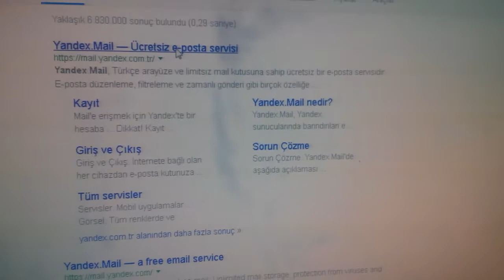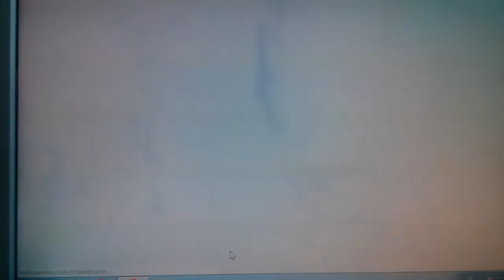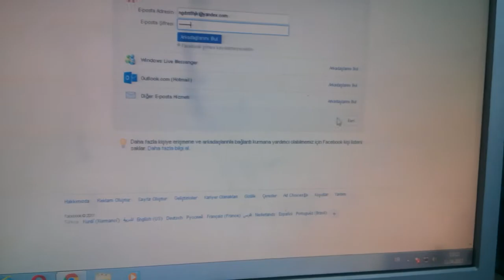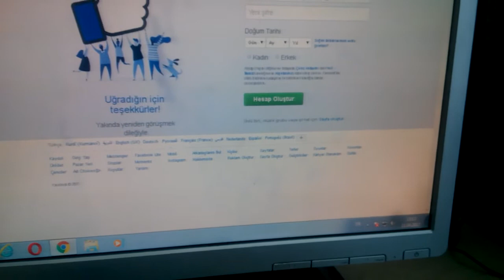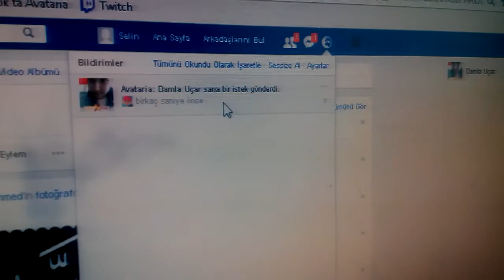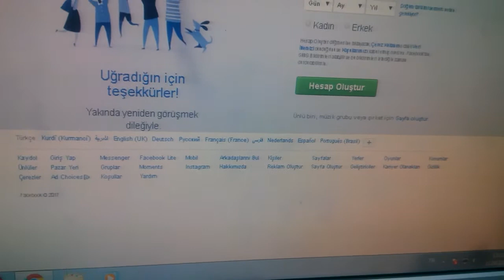Avataria gold nasıl kasılır 😃